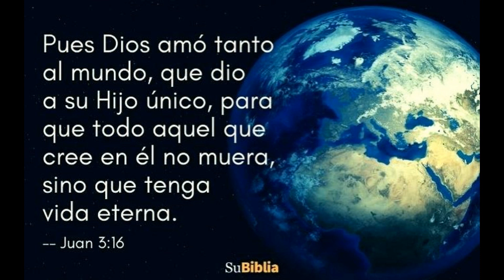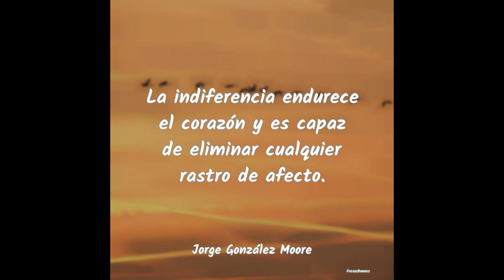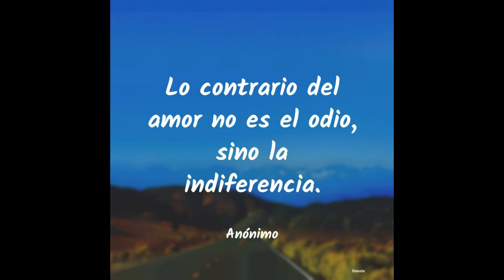No a la indiferencia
Hildebrando Bello
El profeta de la música
Música llanera

Yopal - Casanare